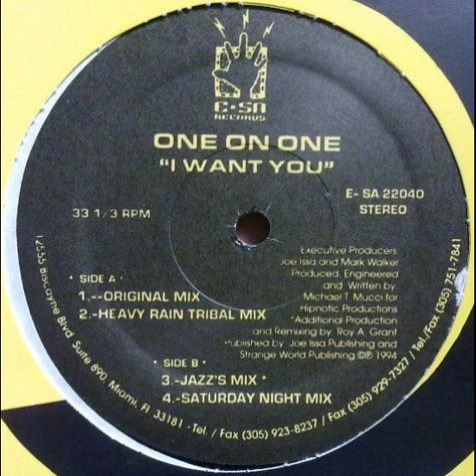One On One - I Want You (Heavy Rain Tribal Mix)